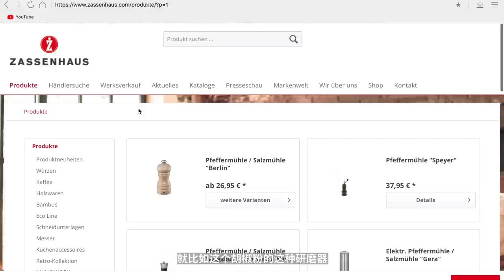Plagiarism！德国百年老牌涉嫌抄袭中国原创咖啡品牌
本期测评，是两款长得一模一样的手摇磨豆机，一款来自德国，一款来自中国。其实拍这个视频之前我的不仅自己试用，还询问了身边的朋友，我得到反馈的时候，内心非常复杂。进口的产品一定好吗？中国设计中国制造的未来会是怎样的前景？希望看完视频的你能说说你的想法。